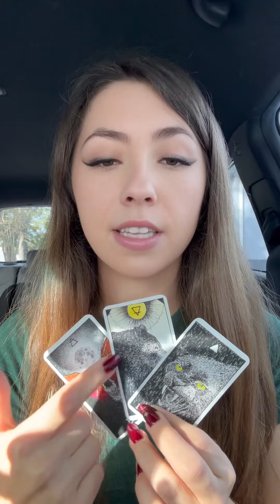THEY DONT WANT THIS TO END 😭😖 Know they have to step up and cut the BS to keep you in their life!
ABOUT ME:
💛 INFP
🦚TROPICAL ♏️☀️♍️🌙♋️⬆️
🪽SIDEREAL  ♏️☀️♌️🌙♊️⬆️
🎶 Clairaudience
🪷 Clairsentience
🧠 Claircognizance
👁️ Clairvoyance

- 1 question love reading = $60
- Channeled message cards ONLY = $12.34
- Channeled message cards only PLUS channeled song = $7.77
- Channeled message cards WITH READING = $50
-  Message from the universe specifically for YOU. $44.44